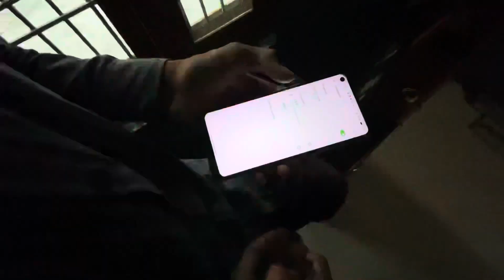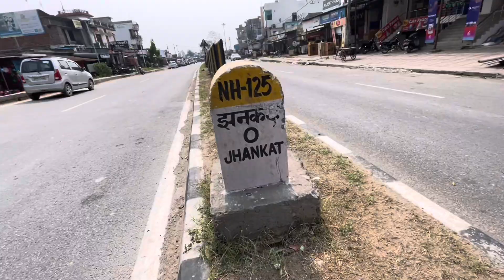pvc wall panels bedroom designs II PVC Vlog II 4 Ceiling II Ceiling Vlog Video II PVC Design II PVC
PVC Ceiling II PVC Panel Design II PVC Vlog II 4 Ceiling II Ceiling Vlog Video II PVC Design II PVC

Tags….